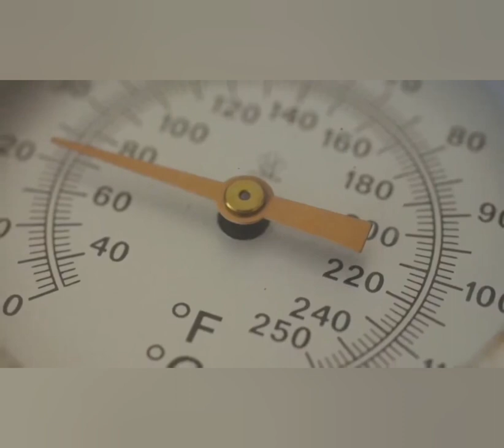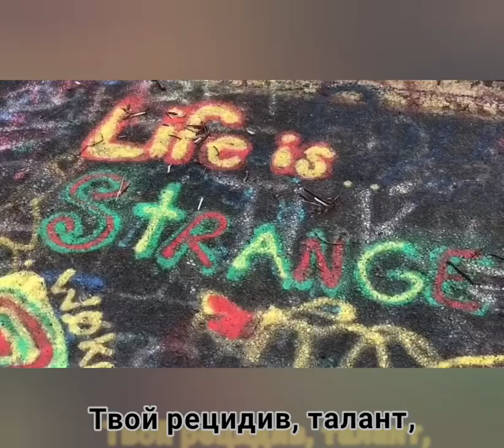Сайлент Хилл - Музыка Виктора Хоборова, слова Натали Зеленоглазой.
Demoversia.

Твой Сайлент Хилл
Натали Зеленоглазая

Город уснул, как пёс,
Кутаясь в лужи снов.
До полудетских слёз
Город лишает слов.

Лунный протяжный свет,
Млечный густой туман…
Выход? Таблички нет.
Двери — мираж, обман.

Это твой личный ад,
Призрачный Сайлент Хилл.
Твой рецидив, талант,
Море, болото, ил…

Сайлент Хилл (в переводе с англ. «Безмолвный Холм» или «Тихий Холм») – вымышленный покинутый город из серии компьютерных игр, в которых персонаж пытается выжить в компании монстров в жутких окружающих условиях. Характерной особенностью города стало то, что он часто окутан непроглядным туманом. Во многом именно поэтому выражение «как в Сайлент Хилле» закрепилось в реальном мире, означая, что на улице сейчас слишком густой туман.
На основе компьютерной игры также выпускались книги, художественные фильмы в жанре ужасов.
Прототипом Сайлент Хилла послужил реально существующий покинутый город Сентре́йлия, штат Пенсильвания.